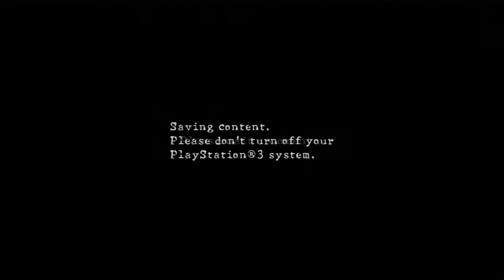Resident Evil 5: Lost in Nightmares - Part 5 - LETS GET OUR ASSES KICKED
Resident Evil 5: Lost in Nightmares (DLC)

Here we are again in one journey with DLCs, this one is really nice.

PS3

Check more help for trophies/achievements